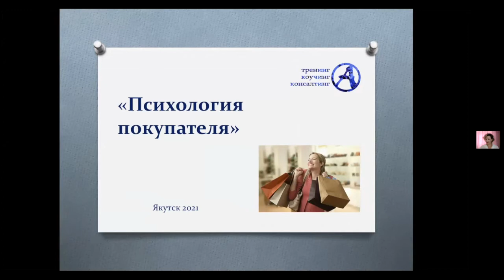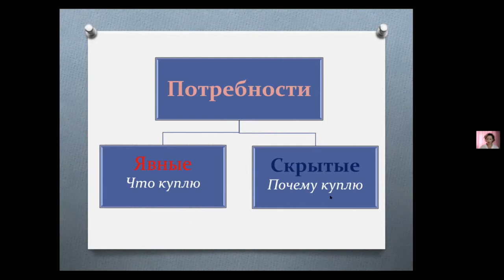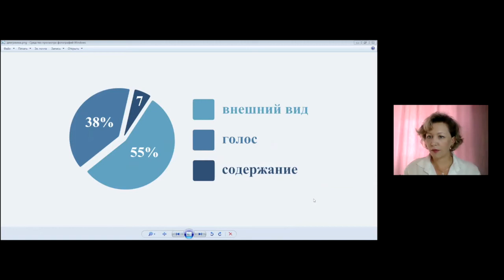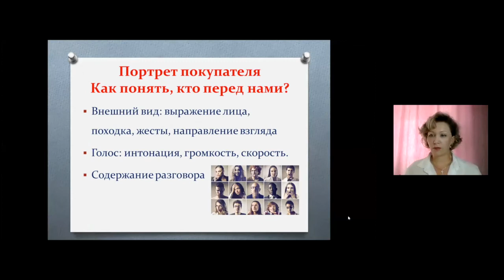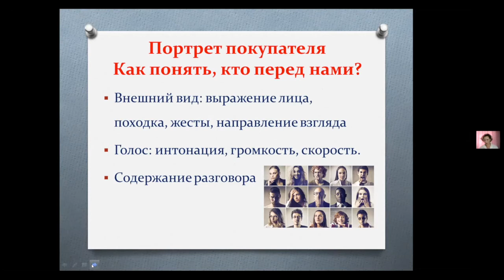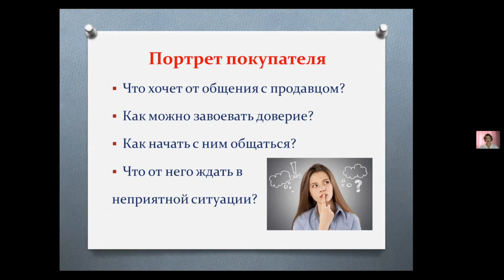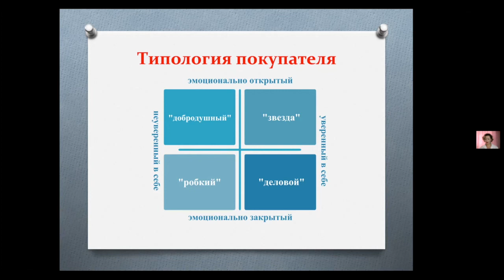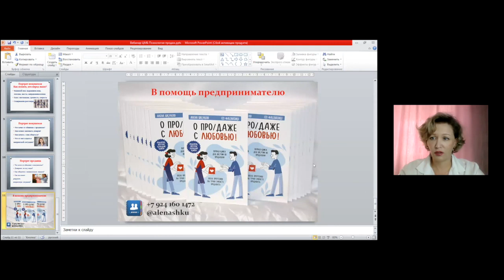Вебинар «Психология покупателя»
Спикер: Алена Шкулепо - Бизнес-тренер по коммуникации, управлению и продажам, бизнес-психолог, HR, автор первой книги для Якутии по продажам «О ПРО/ДАЖЕ С ЛЮБОВЬЮ!».

Программа:
1. Психология покупателя - почему одни покупают, а другие нет?
2. Типология покупателя - как правильно начать общаться с разным типом клиентов?
3. Умение продавца - как продавать много и с удовольствием.